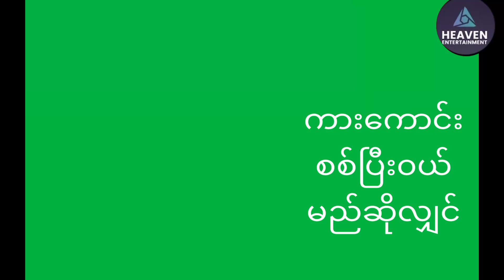ကားကောင်းရဖို့စစ်ရမည့်အချက်များcar check ကားကောင်း knowledge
ကားတစ်စီးကောင်း/မကောင်းသိရဖို့ဒီလိုစစ်ရင်သိ